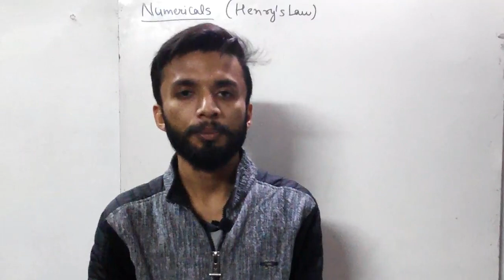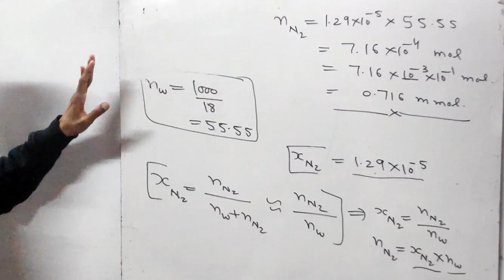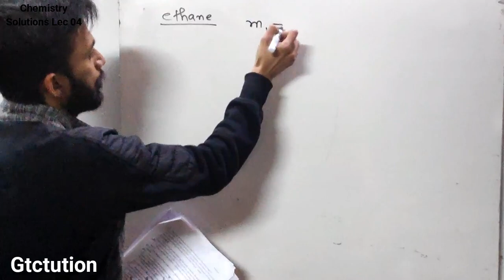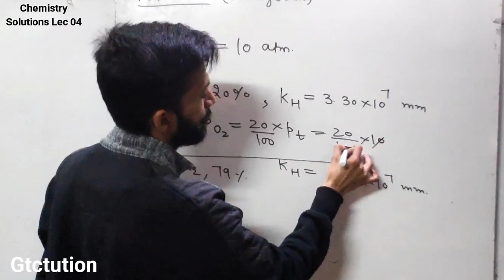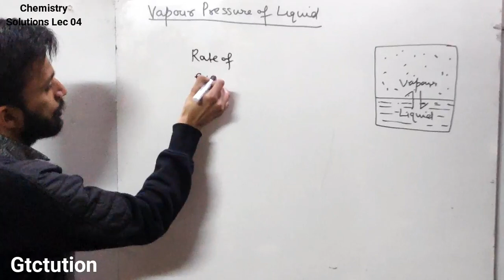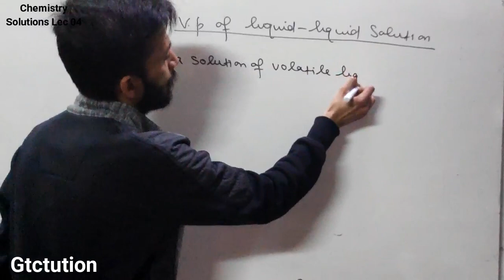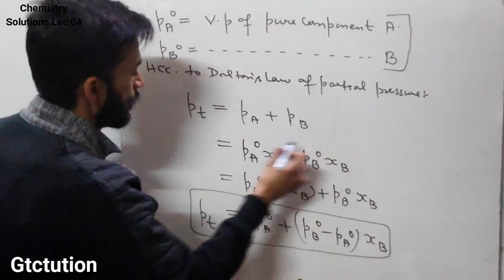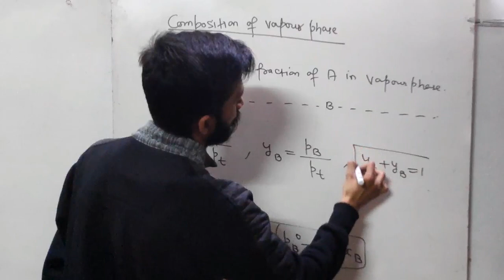Chemistry Class 12th : Solutions Lec 04 | Numericals on Henry's Law & Raoults Law